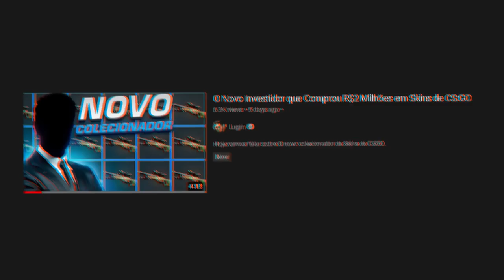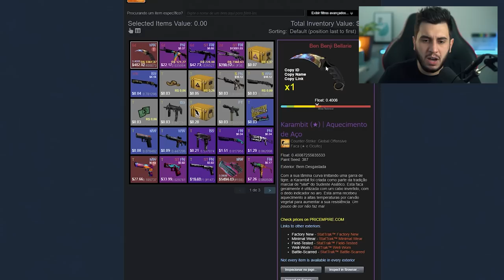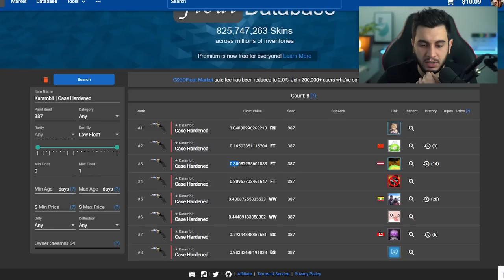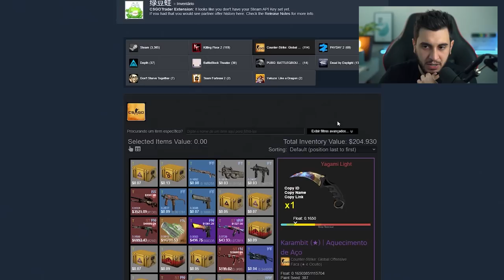VENDI MINHA BLUE GEM??